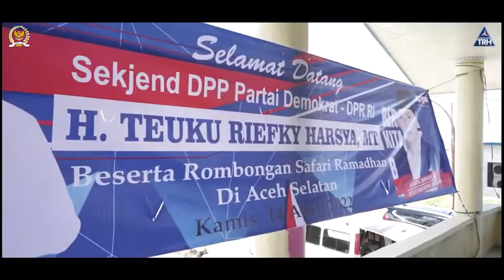Kunjungan Teuku Riefky Harsya ke Masyarakat Nelayan Di Labuhan Haji, Aceh selatan